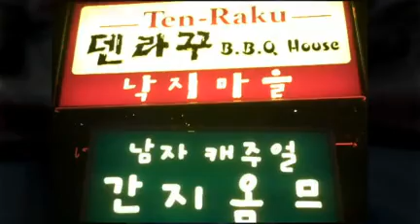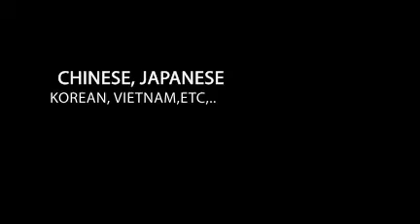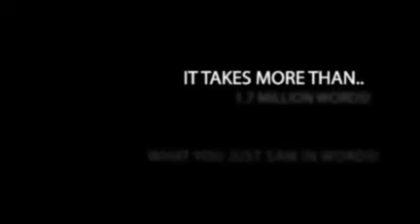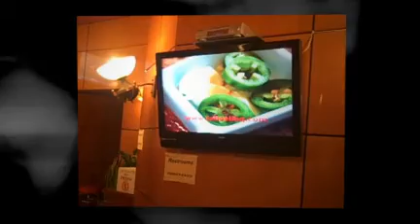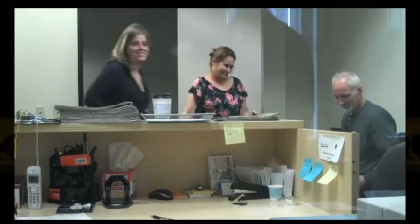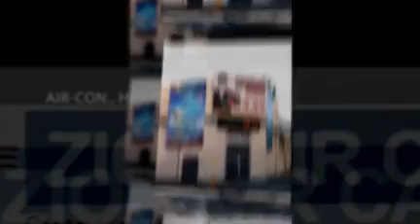Show yourself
VIDEO MARKETING
A total marketing company
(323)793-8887